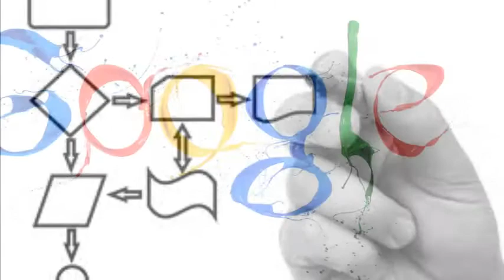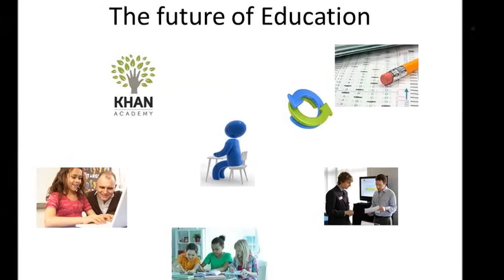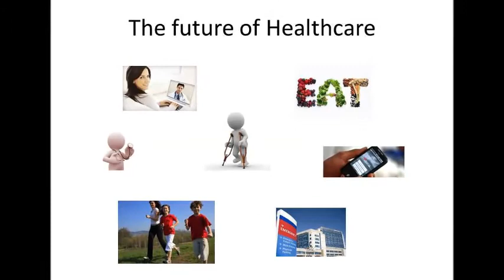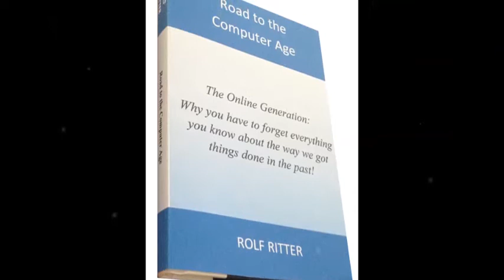Road to the Computer Age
We are in a most interesting moment of modern civilization. It might not be apparent to most of us, but we are in the middle of a revolution comparable to the industrial revolution decades ago. During that period not only the economic system and the distribution of wealth changed, but as well society as a whole underwent revolutionary change. Following the discussions in literature, academia and other media I realized that there are always certain areas which are discussed, but never the full picture. Like the blind men touching an elephant and always trying to describe what they understand of the creature they had touched, while they are not capable to describe the whole animal.
This book intends to describe the whole elephant and what that means for different areas of value creation. Have a look at the video and let me know what you think